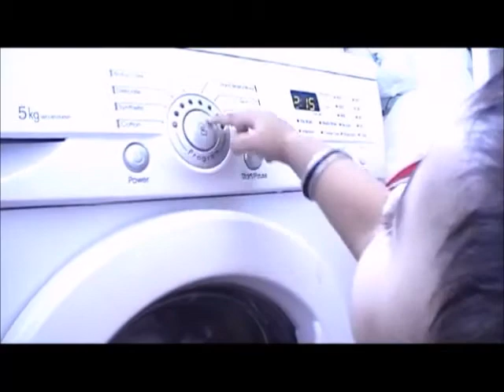Babies Who Love To Clean ~ I Got'a Get Me One Of These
Funny "Tidy" Babies